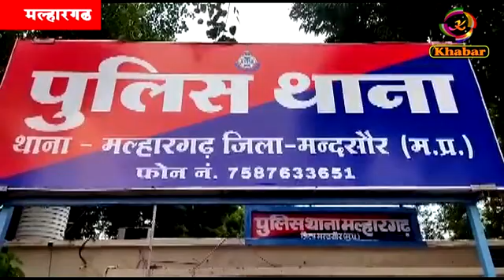खुलेआम चलते सट्टे के कारोबार ने जाने कितने परिवार को बर्बाद कर दिया !